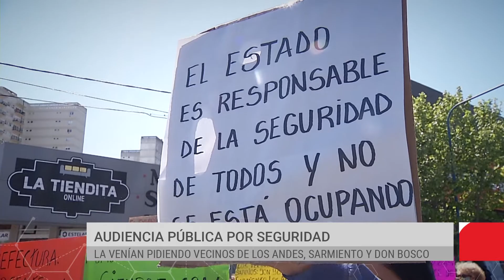Arriba Argentinos - Audiencia Pública por Seguridad